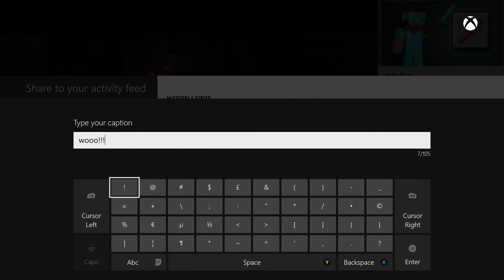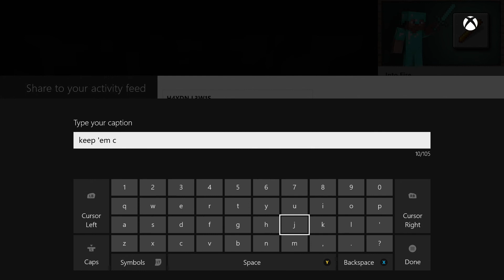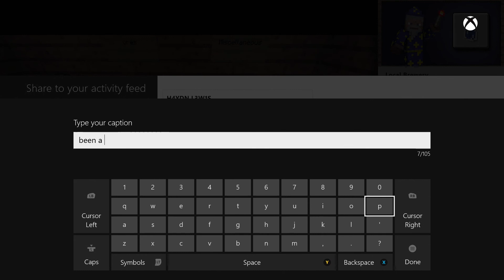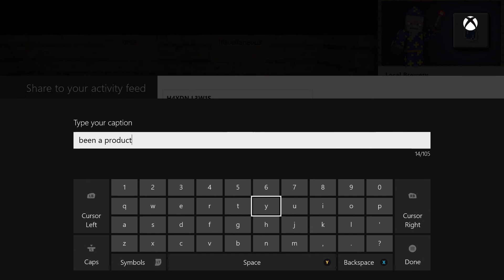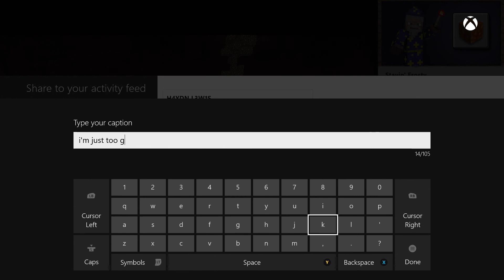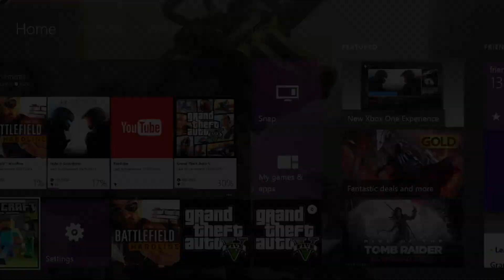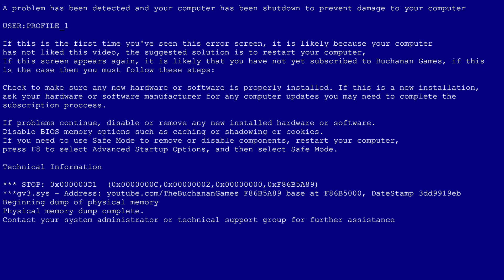The Drunk Tank #37 - Lets Play MineCraft - Episode #37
Welcome to Buchanan Games where today i bring you episode thirty seven of The Drunk Tank

Rooster Teeth gets seriously pissed off

Channel Intro Thanks to Simon Ubsdell's Motion 5 Tutorials

All of this helps, and every person accounts towards the contribution, and i am grateful for every one of you that does anyone of the listed above